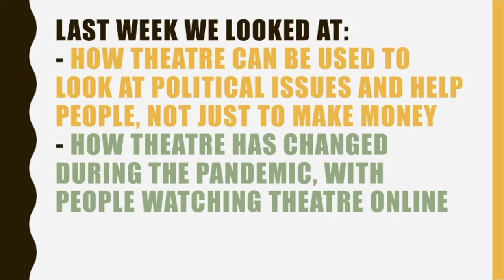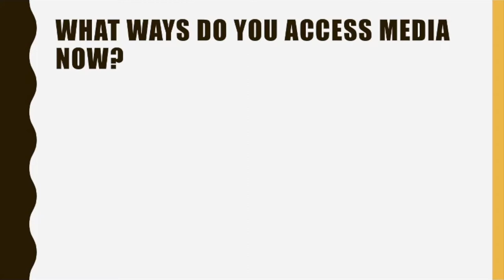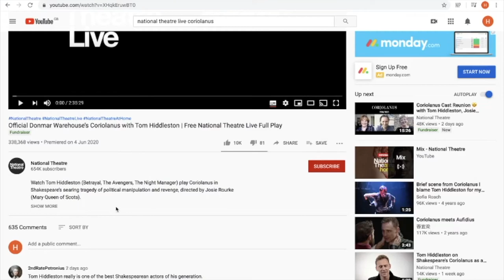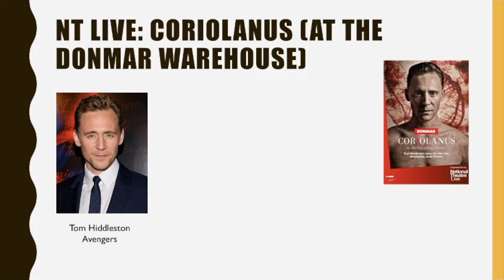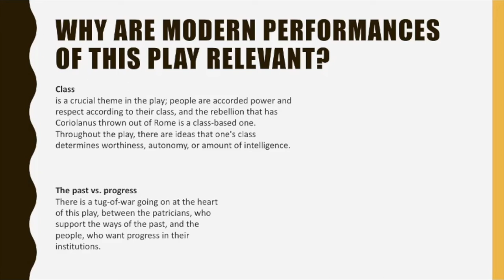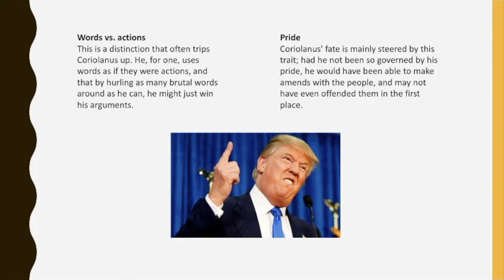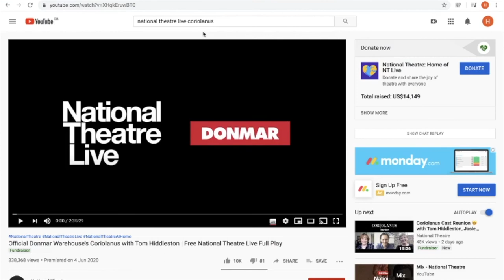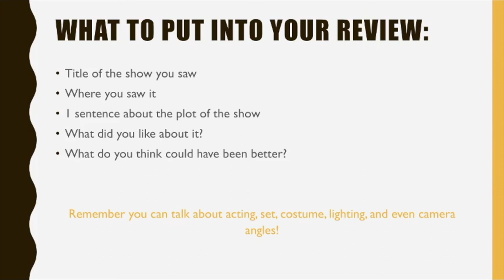Year 9 and 10 - National Theatre Live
A video lesson looking at how the National Theatre adapted to technology to bring more audience members. When directed, open up these video links: